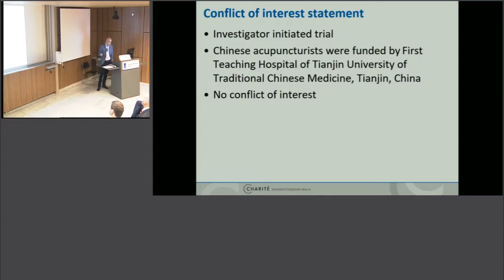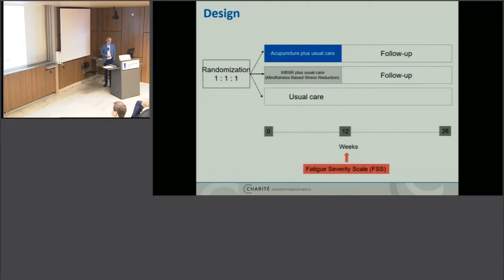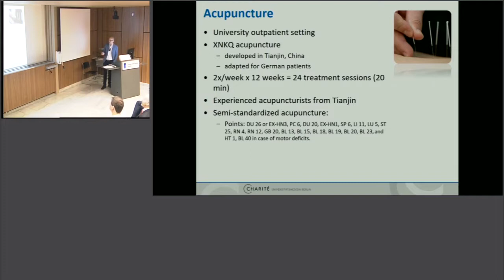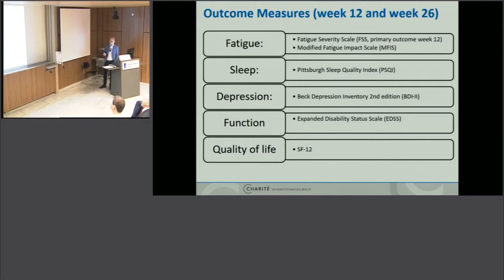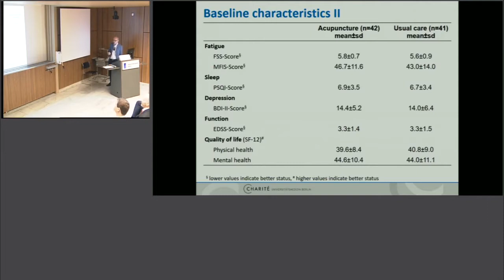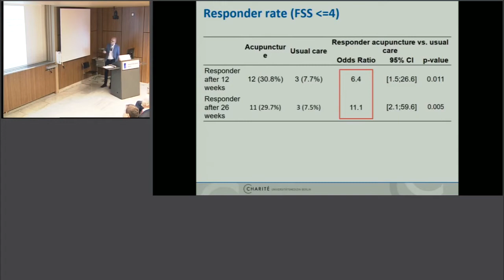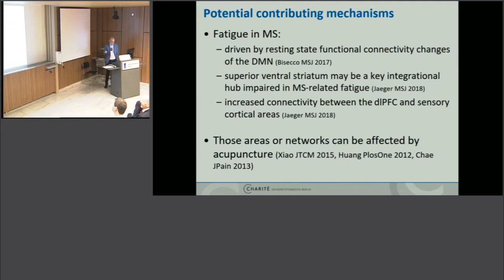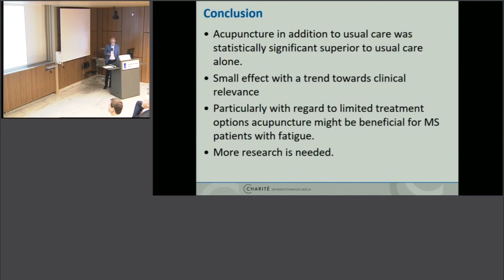Daniel Pach, MD, Germany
Acupuncture for fatigue in multiple sclerosis patients